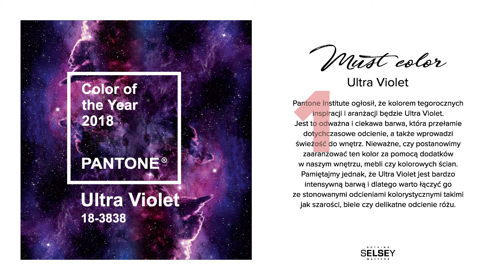Top 5 inspiracji wnętrz od Selsey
Przygotowaliśmy dla Was 5 top inspiracji w aranżacji wnętrz, które królować będą w 2018 roku. Must have każdego wielbiciela designu.
Sprawdź nasze propozycje i przekonaj się jak łatwo możesz odmienić swoje wnętrze.
Witamy w Selsey Polska. Oferujemy produkty najwyższej jakości, w atrakcyjnych cenach, z dostawą wprost pod Twoje drzwi.